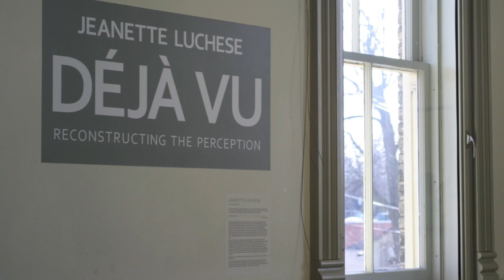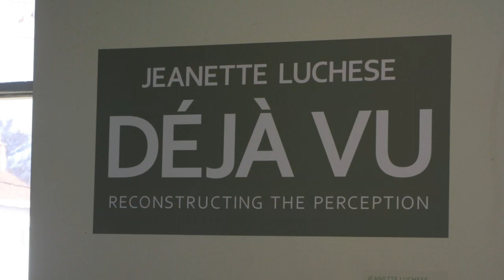Déjà Vu The Exhibition 2015 a sneak peek.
Déjà Vu - Reconstructing the Perception
A solo exhibition of paintings, drawings, sculpture and sound art by Jeanette Luchese investigating perception, time and reality.

Opening Reception: March 7th, 2015
Time: 1 to 4 pm.
Meridian and Blue Galleries

Curated by Stephanie Nicolo

Aurora Cultural Centre
22 Church Street Aurora, ON

Feb. 28 to Apr. 25

Curatorial Notes:

It is a moment that can puzzle, amuse or panic. It is common for some and rare for others. It is a feeling that transfixes time in a jumble, often leading to statements like: “this happened before…” or “I’ve seen, heard or said this before!” It is déjà vu.
Explained by scientists as a “partial perception” issue, it is as simple and complicated as the mind providing a glimpse or “preview” of the moment before a full experience is interpreted or understood. This leads to the overwhelming sense of familiarity with the moment as it occurs.
How the mind perceives and how it can deceive, is the consideration that resides in Jeanette Luchese’s explorations. Her art is a work of passion; transcending hierarchies of techniques - the panels blurring the lines of categorization of painting, drawing, sculpture or music (sound art). Breaking free from, yet constantly referring to, historical ‘art rules’, Luchese takes us on a personal journey of her-story, yet extraordinarily it becomes a communal experience. From mural size paintings to mysterious shaped figures, DÉJÀ VU – Reconstructing the Perception is an exhibit of new visual territory.
At first glance, the work is an abstraction, deliberately concealing perspective and providing multiple horizon lines. This pictorial confusion can be read as a map of time in cubist form: multiple depictions of a memory or moment produced simultaneously to provide a more ‘truthful’ representation. The ambiguity of space is a direct result of these depictions, as time cannot be understood or explored without this contrast.
Utilizing symbols and colours, Luchese sub consciously explores memories and feelings of recent or past awareness. For example, the most attractive colour to the human eye, yellow, is repeatedly found in her artwork. This colour, through art history, is a chromatic representation of happiness and creativity, yet it also distinguishes cowardice, betrayal, vanity, and mental disorders. The yellow hue is also a biological sign of illness (jaundice & malaria). Just as experiences of the world is created through layers of understanding and interpretations, her use of the colour is an intuitive method to portray layered perception.
Landscapes, faces and figures emerge from her thoughtful approach to the canvas – an intuitive method of using multiple mediums and techniques simultaneously. An undiluted depiction of her stories is an open challenge for viewers and provides the opportunity to see their own understanding of time and space.

The art pieces are transfixed experiences within themselves, holding memories within their repeated patterns, pigments and symbols. Just like the “partial perception”, her work is as simple and complicated as the canvas providing a glimpse or preview of a moment before a full experience is interpreted or understood. The exhibition is our déjà vu.

Stephanie Nicolò

Through The Support of the Ontario Art Council